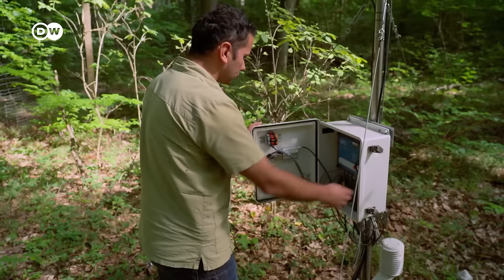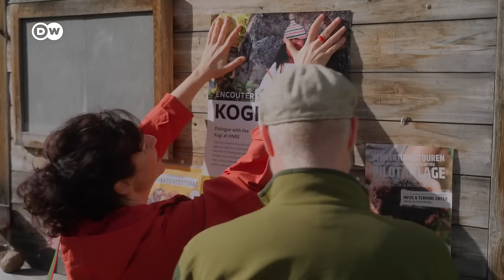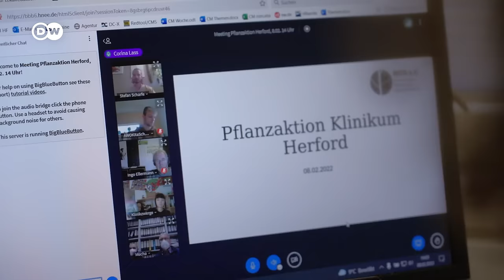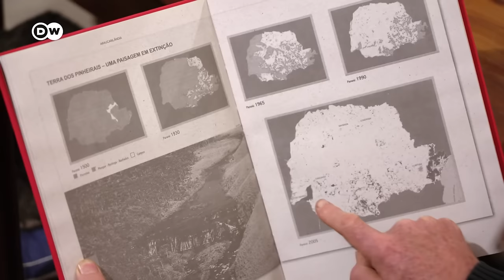Can trees stop climate change? | DW Documentary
Drought, forest fires and increasingly frequent storms. Climate change is destroying our forests. All over the world, people are looking for ways to keep them from dying out. Yet nature itself knows best what forests need to thrive.

Reforestation works not only in the countryside, but also in the city. In urban areas, planting trees can help combat climate change, restore ecosystems and keep cities cooler — as forest scientist Stefan Scharfe well knows. He’s already planted 14 ‘tiny forests’ in Germany and Poland. The concept of planting dense, fast-growing woodland in urban wastelands was originally developed by Japanese botanist Akira Miyawaki.
In the shade of a multi-storey car park on the grounds of a hospital in the city of Herford, Scharfe has planted native plants, shrubs and trees close together. "Preparing the soil is key,” he says. "What we do is imitate a forest soil that’s decades old." The mini forest lowers the air and soil temperature in the summer heat and provides shade as well as a habitat for birds and insects.
Miriam Prochnow and Wigold Schaffer have dedicated their entire lives to saving the Atlantic Forest in Brazil. "We are witnessing an unprecedented crisis for humanity and cannot afford not to fight," says Prochnow. In the 1970s, the two started growing tropical trees on their terrace. Today they run a kind of non-profit tree nursery with 25 employees, and grow 200 different, mainly old species. To date, they’ve planted nine million trees, combatting clear-cutting in the Atlantic Forest.
Meanwhile, researchers at the Eberswalde University for Sustainable Development in Germany want to gain a better understanding of the forest ecosystem with the help of Indigenous peoples. They’ve been working with Colombia’s Kogi people, known for their intuitive approach to nature. Their views on drought and pest damage provide inspiration for scientists like Carsten Mann: "For me, the main message of the Kogi is that it will be difficult to work against the laws of nature, and that we need to accept that." The researchers now want to use the knowledge of the Kogi to better protect forests in Germany.